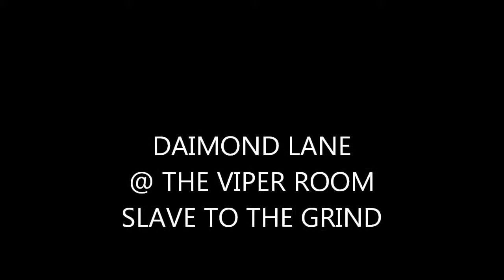DAIMOND LANE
SLAVE TO THE GRIND